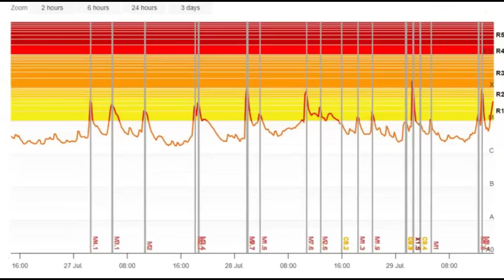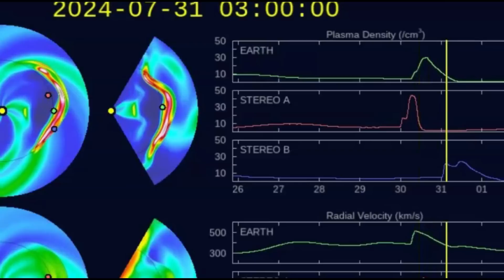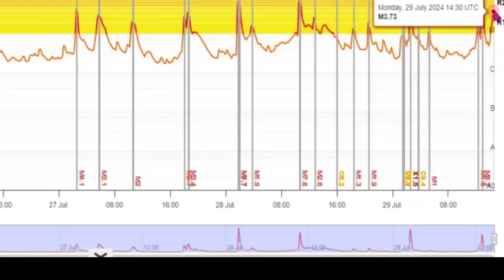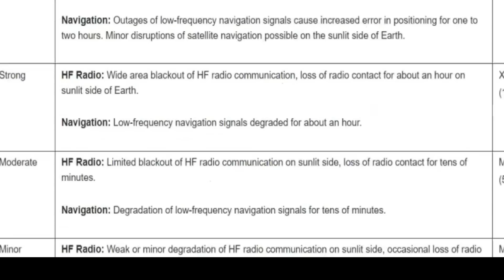ALERT 💥 M And X Class Flare, To Impact Earth Tonight, With Cannibal CME, Explained